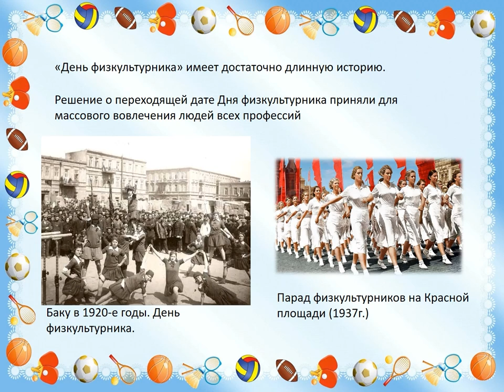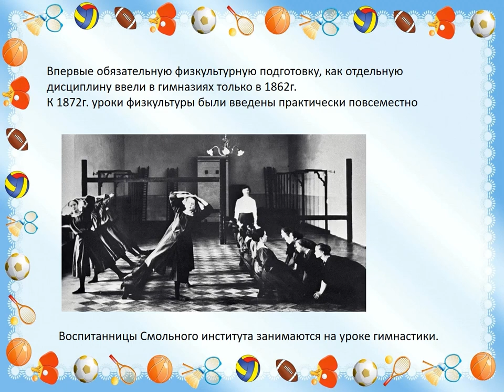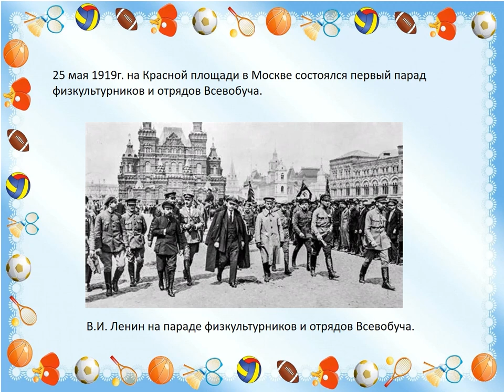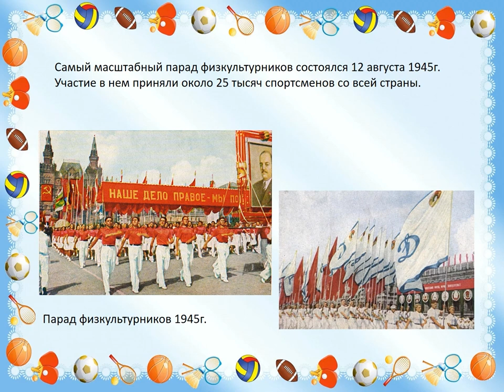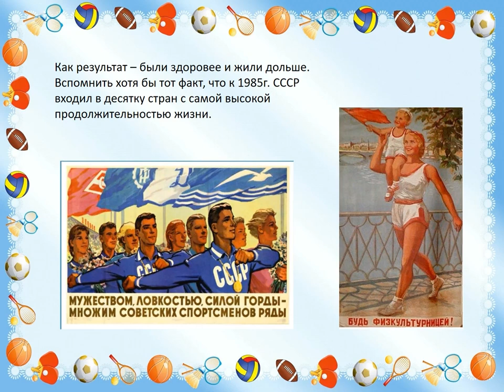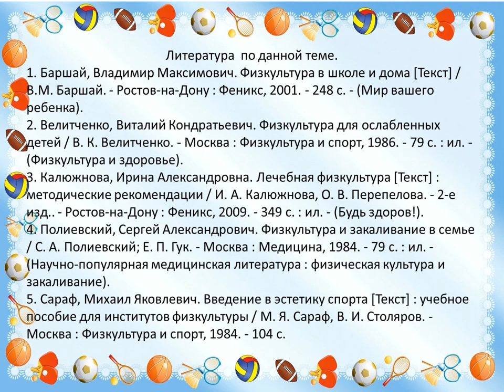День физкультурника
Исакогорская библиотека № 14 представляет вниманию аудитории видеопрезентацию, посвященную Дню физкультурника.Больше интересных мероприятий на нашем сайте